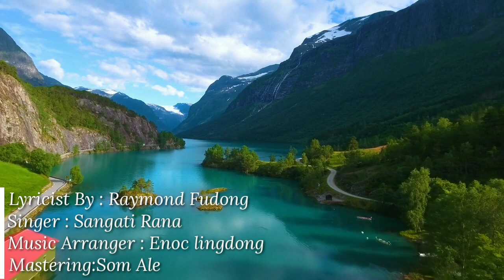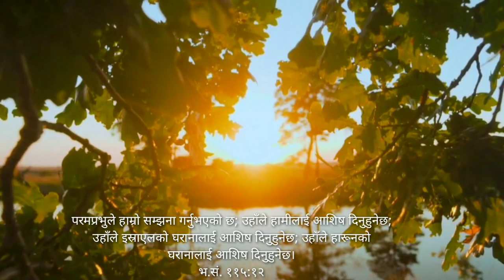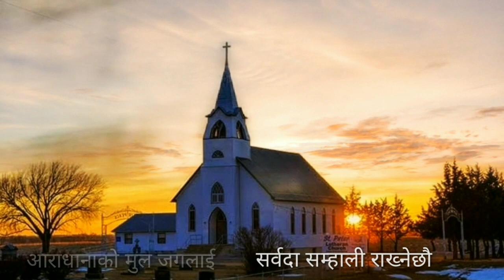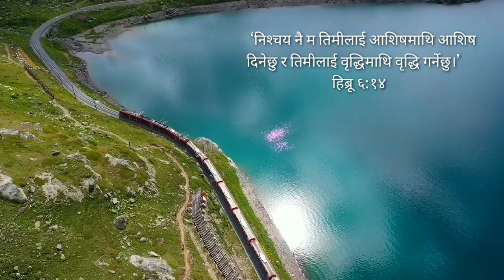SAMPURNA JAG KO PRABHU - Sangati Rana | Nepali Christian Song | Nepali Christian Aawaz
This is a christian song from El Shaddai Family.

Song Detail:

Title: सम्पुर्ण जगका प्रभु
Lyricist By : Raymond Fudong
Singer : Sangati Rana
Music Arranger/recording : Enoc lingdong
Mastering:Som Ale
Lyrical video by: Stephen koirala

➡️ अझै आशिसित भिडियो हेर्नको लागि हाम्रो यस च्यानल लाई SUBSCRIBE गर्न र साथै Bell  Icon लाई पनि क्लिक गर्न नभुल्नु होला | तपाइको एक Subscribe ले हामिलाइ थप उर्जा मिल्ले छ यस्तै खालका आत्मिक भिडियो निमार्ण गर्न !
धन्यवाद साथै जयमसिह 🙏